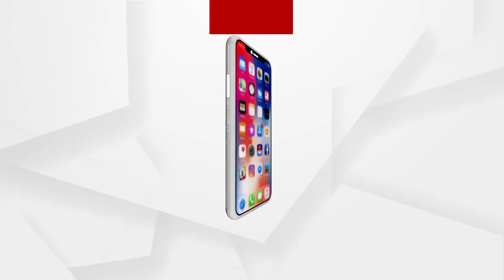ତୁଳସୀ ମୁଣ୍ଡା ଅସୁସ୍ଥ...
ପଦ୍ମଶ୍ରୀ ତୁଳସୀ ମୁଣ୍ଡା ଅସୁସ୍ଥ. ଭୁବନେଶ୍ବର ସ୍ଥିତ ଘରୋଇ ହସପିଟାଲରେ ଚିକିସଚ୍ଛିତ.